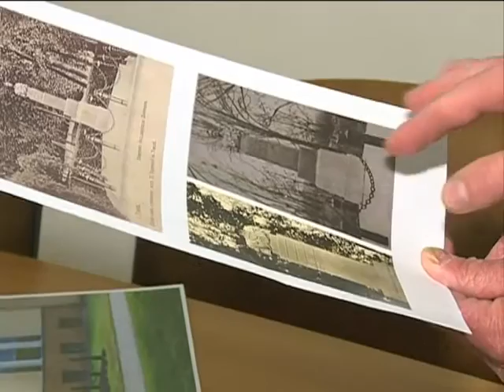23 09 2016_Диалог_Гостев